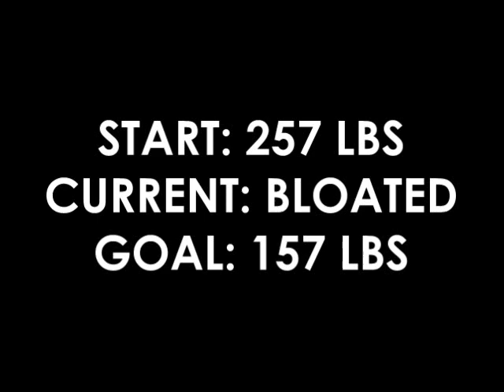Day 43: Men Don't Watch - Menstrual Water Retention ImpatientDieter Liquid Diet Body Pics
Impatient Dieter, ImpatientDieter, theeasywayshow

Day 43 of my Liquid Diet Weight Loss Regiment... and Still retaining water to start my hell week!  Sorry Chubby Chasers; I'll see you in a week!

Constant Impatient Dieter Tip:
Overweight people need to drink more water than thin people. Remember to drink water all day for fast weight loss! Water is essential. Please drink lots of water and see my water videos for an easy, Type Z way to get in a lot of water each day for easy, fast weight loss.

Your weight loss and weight management does not have to be hard!  Please get these books and transform your thinking.  Your thinking is primary!